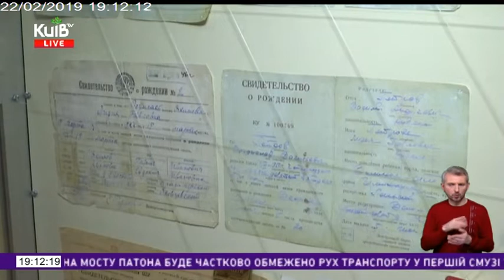22.02.19 Столичні телевізійні новини 19.00